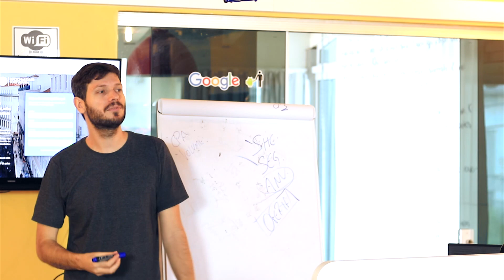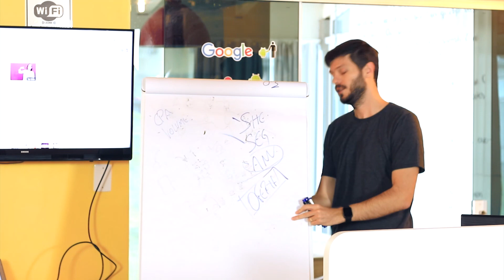NÃO ACREDITO QUE FIZ ISSO COM MINHA MÃE